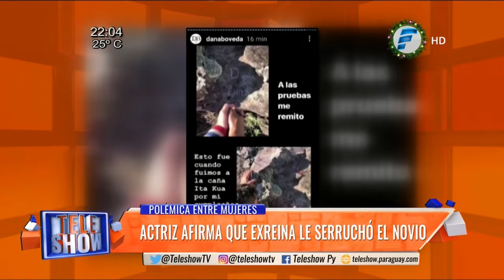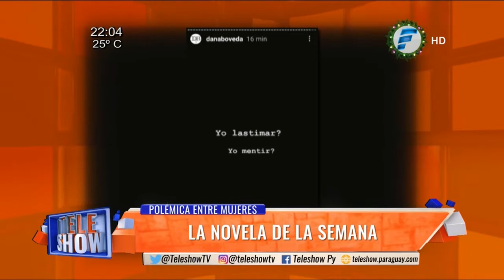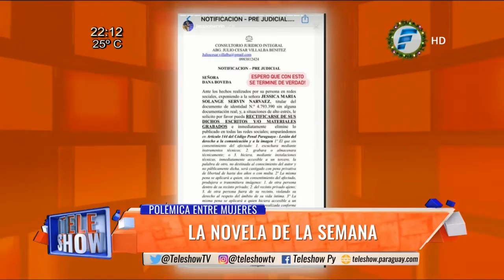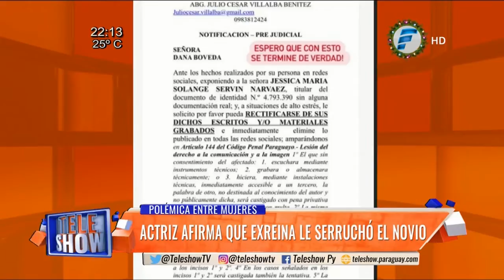La polémica entre la exreina de belleza Jessica Servín y la actriz Dana Bóvena continúa Parte 1